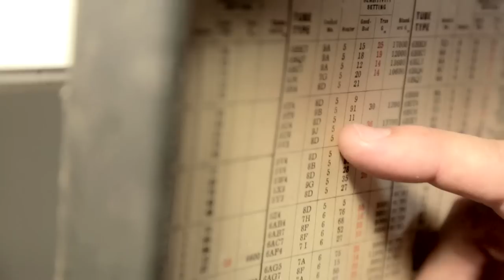Spin Alley Store: Vintage Phonographs and Radios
This is the official video for Spin Alley, directed, filmed and edited by Matthew Prickett.